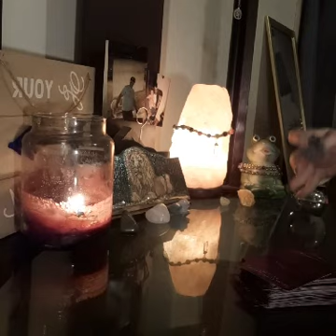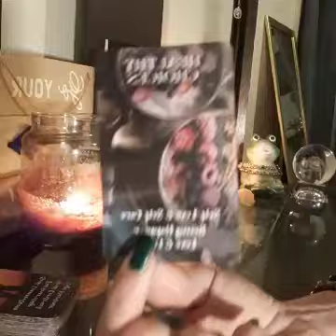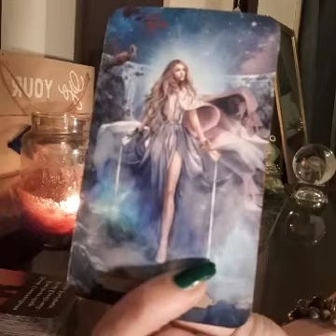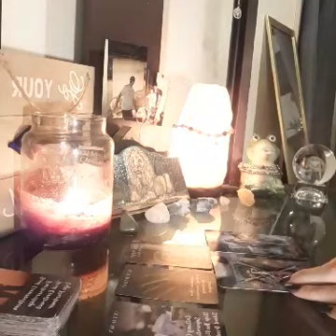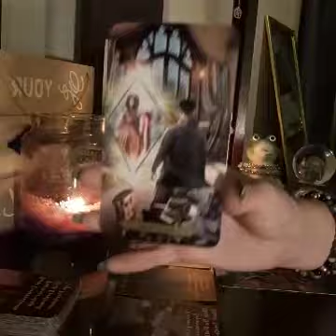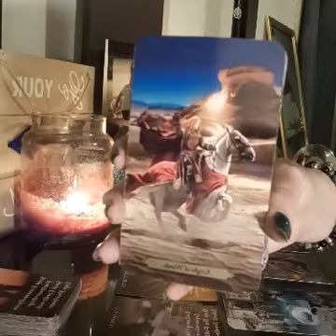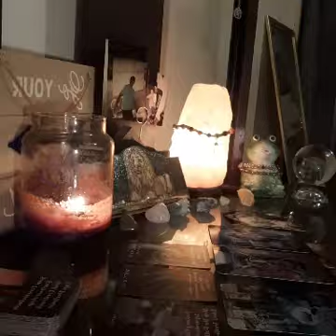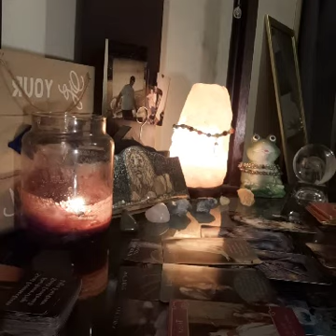CAPRICORN ~ TIRED OF FEELING USED SO U PULLED BACK YOUR ENERGY..THEY ARE PANICKING AND OBSESSED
🏵🏵PERSONAL READINGS🏵🏵

☮️&💖 Nameste 😘